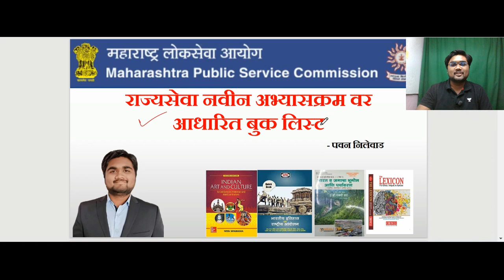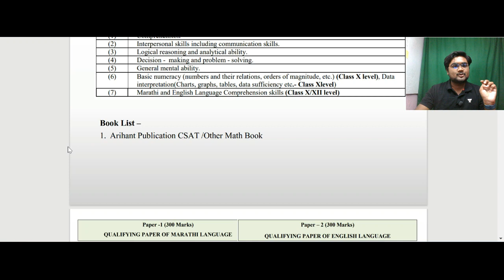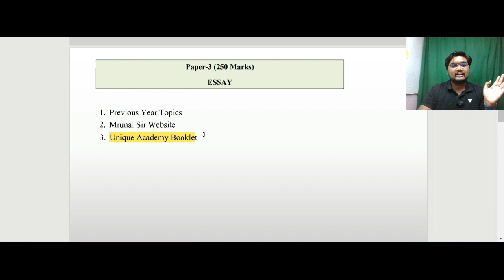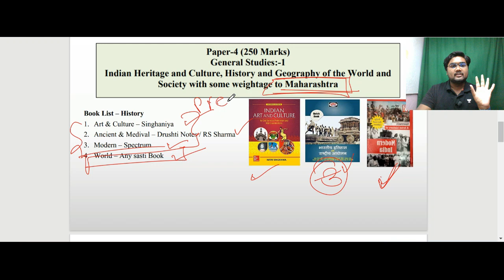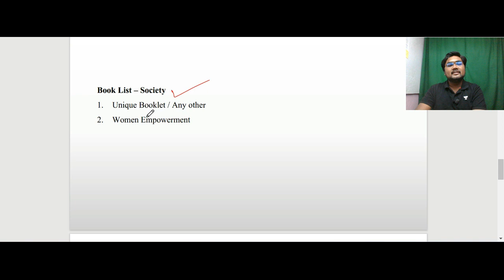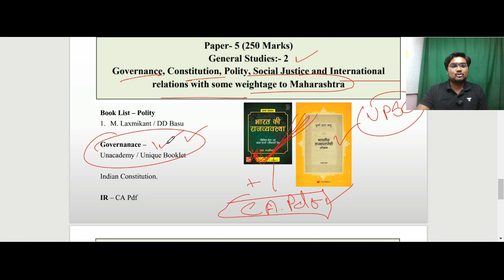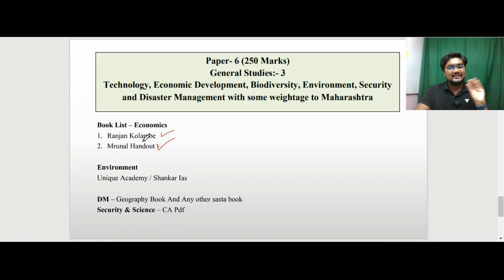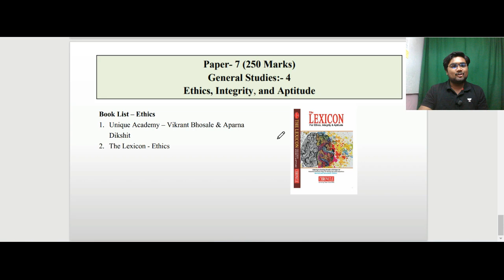MPSC Book List Marathi & English | राज्यसेवा बुक लिस्ट 2023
राज्यसेवा 2023 साठी कोणती बुक लिस्ट असावी किंवा कोणती पुस्तके वाचावी या प्रश्नाची उत्तरे सदरील विदेओ मध्ये देण्यात आलेली आहेत.
ही पुस्तकांची सूची माझ्या अनुभव नुसार तयार करण्यात आलेली आहे ज्यामुळे नक्कीच आपल्या राज्यसेवा प्रवास मध्ये आपणास याची मदत होईल.
प्राचीन भारत - आर एस शर्मा =
मध्ययुगीन भारत - सतीश चंद्र =
आधुनिक भारताचा इतिहास =
Spectrum Modern History =
Indian Polity =
Indian Polity Marathi =
भूगोल - सवदी सर =
Ethics- Aparna Dixit =
mpsc syllabus book list
mpsc sathi konti book vachavi
mpsc book